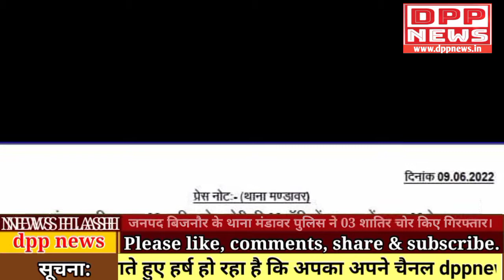बिजनौर: 3 ट्रैक्टर-ट्राली चोर गिरफ्तार चोर।।dppNews।।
आपका सारथी